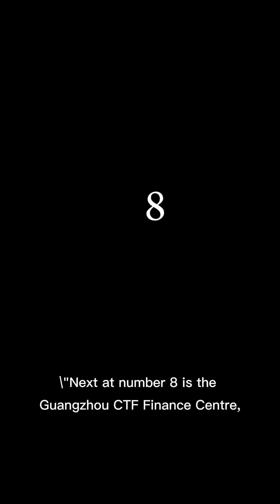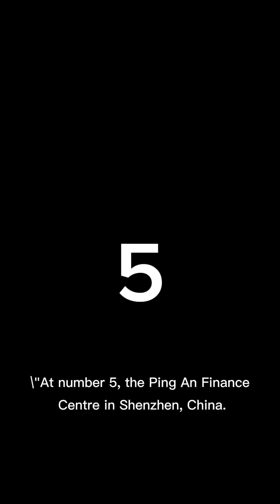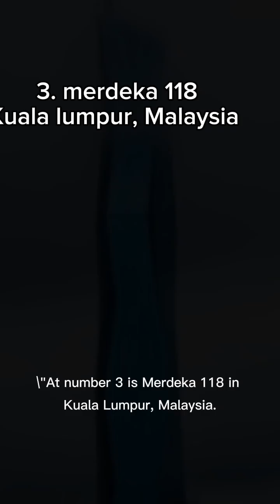The 10 Tallest Buildings in the World (2025)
"Discover the top 10 tallest buildings in the world, from the Lotte World Tower to the iconic Burj Khalifa. Learn about their heights, locations, construction timelines, and engineering marvels. These skyscrapers are a testament to human ambition and innovation. Watch now and be inspired!"